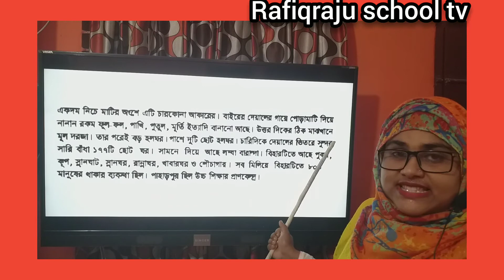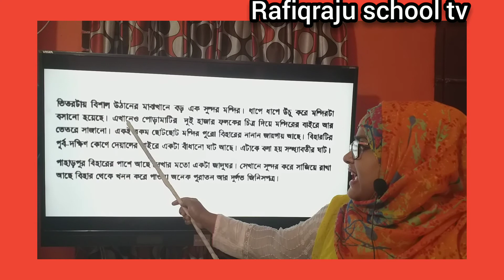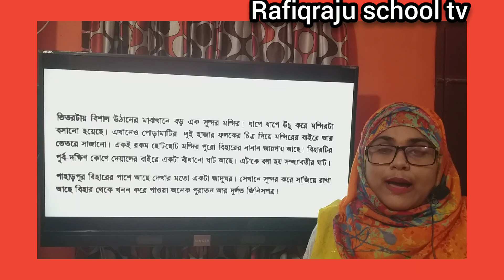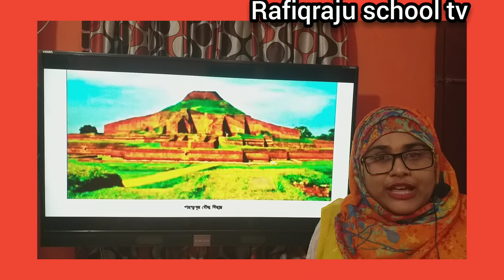Class -4(চতুর্থ শ্রেণি)# বাংলা # পাহাড়পুর # সেলিনা ইসলাম # Rafiqraju school tv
পাহাড়পুর সম্পর্কে আলোচনা করা হয়েছে এখানে।

আশা করি নিয়মিত ক্লাস গুলো দেখলে শিক্ষার্থীদের অনেক উপকার হবে। ঘরে বসেই অনেক কিছুর সমাধান পেয়ে যাবে আমাদের চতুর্থ শ্রেণির শিক্ষার্থী বন্ধুরা।

আজ আমরা গণিত বিষয় নিয়ে আলোচনা করবো।
আশা করি কিছু টা হলেও তোমাদের উপকারে আসবে।

সখীপুর, টাঙ্গাইল।